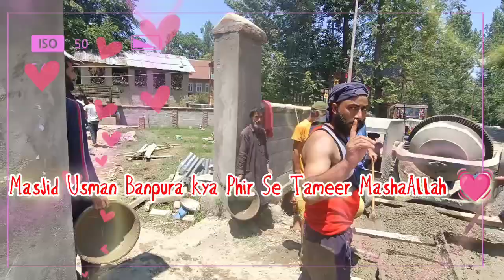Masjid Usman Banpura Kya Phir Se Tameer MashaAllah /Allah In Sb Ko Salmat Rakha Ameen